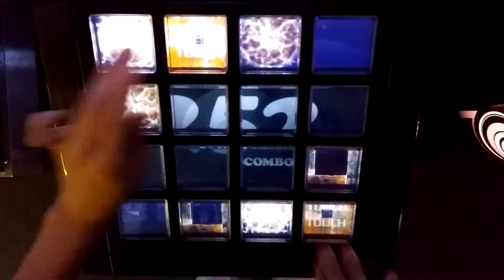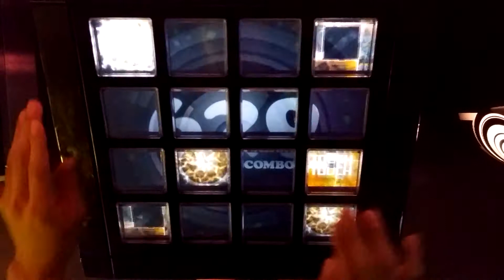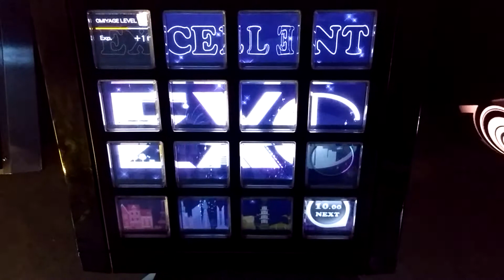[jubeat]Passion[EXT] EXC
Player:RIKO.B-1(び〜)

アーティスト:KAN TAKAHIKO
Lv:10